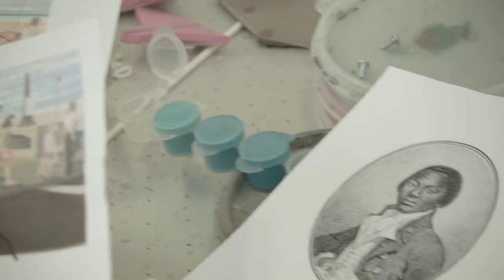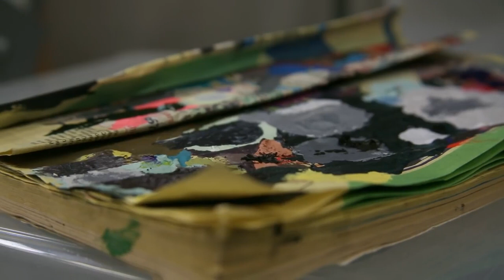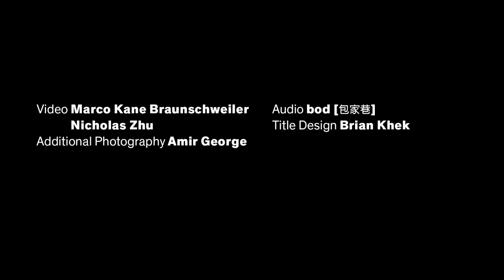Kerry James Marshall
Kerry James Marshall: Mastry is his first major retrospective in the United States, and includes nearly 80 paintings, all of which contain images of Black subjects going about their daily business, presented with utter equality and humanity.